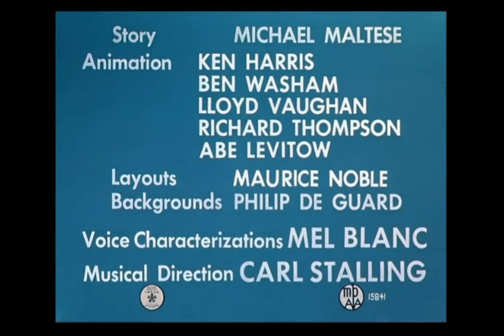Looney Tunes "Duck! Rabbit, Duck!" Opening and Closing (Redo)